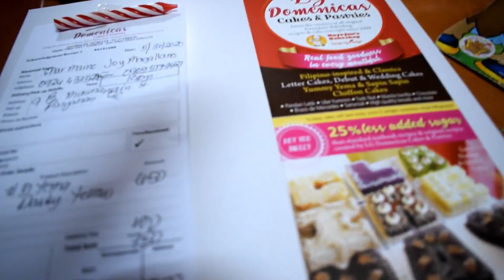DIY Photoshoot at home | Behind the scene photo shoot at home (TAGALOG)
Pagkatapos ko mag bigay ng tips paano mag photoshoot ng baby sa inyong bahay. Sharing behind the scene for baby Lucas phooshoot. Enjoy!

Team Mags